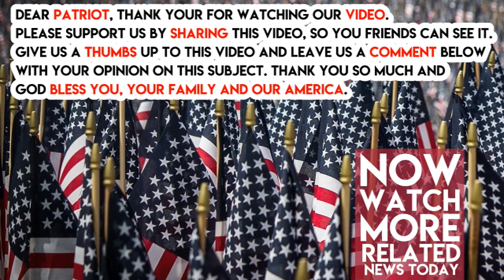Immediately After Tump’s New Sanctions, North Korea Unveiled their EVIL Plan to Get Revenge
Yesterday President Donald Trump signed an Executive Order that will prevent the US from doing trade with ANY country caught trading with North Korea. Basically, Kim can only give up his nukes now or starve.

Of course, you can bet the lunatic leader of the rogue state was not too happy when he saw Trump’s new sanctions. Now, couple that with his UN speech where he promised to “completely destroy” North Korea, and you have a recipe for disaster.

So what did Kim Jong Un do in response? He went and grabbed an even BIGGER hydrogen bomb. This time, however, he will not be testing it in North Korea.

To prove that his country is not gonna back down, Kim decided he will explode the next one IN the Pacific Ocean. This means he may fire it right over major Japanese cities or even next to the US Island territory of Guam.

Kim said in his announcement,

“His (Trump’s) remarks… have convinced me, rather than frightening or stopping me, that the path I chose is correct and that it is the one I have to follow to the last.”

“I will surely and definitely tame the mentally deranged US dotard with fire.”

Regardless, it seems like major US military bases are the targets of this newest threat. If North Korea hits anyone, they will be obliterated within hours. Still, a crazy guy with nukes is VERY dangerous.

Is Trump making the right decision to stand tough against North Korea or is the Left right that we would not be in a standoff if it were not for Trump? Comment your answer and help us share this out everywhere.